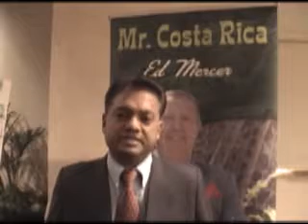Ed Mercer & Ceo Space Gopal (Paul) Gupta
Gopal (Paul) Gupta I-linc technologies is the missing link. They optimize water and protect the environment. For more info about Ceo Space Or Ed Mercer call Adam 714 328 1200